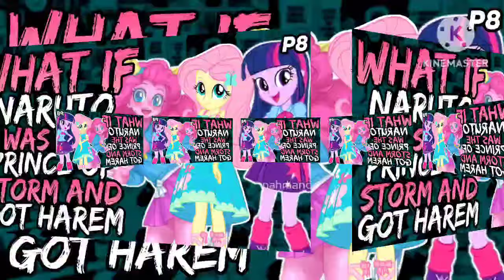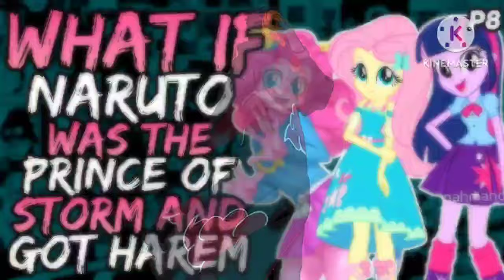What if Naruto was the Prince of Storm and Got Harem in My Little pony Universe? [ Part 8 ]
{The Prince of Storms » Luna was not the only one Celestia had been forced to send away,the problem is that the second person...pony that she called back already had a life of his own and she had basically kidnapped him, now the new Pony that arrived in Equestria will have to find a new equilibrium in a land completely different from Konoha, will he be able? Rated M just in case, AU, OOC. first fic.}.

by Sweetmiss2121
On FanFiction.net